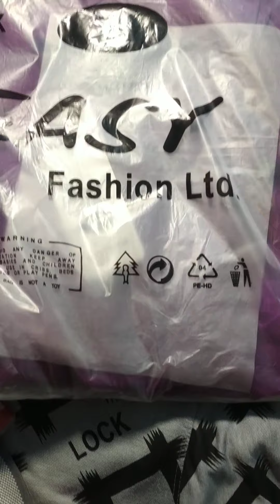Easy Polo shirt (master copy) china polo shirt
Products details. 👇

.price .indox /call
Buying house, asian products,,online market in Bangladesh & India.
.🌆. ( men's easy polo shirt master copy).

.🌆. QTY 25000
.🌆. Color:20+
.🌆. Size...M...L..XL
.🌆. GSM 180/200
.🌆. Measurement : Asian.
.🌆. Color and Wash guaranteed.
.🌆. 🏳‍100% QC,.

🏣Address :.
6nd Floor, House ( 55)
house name (Ipti Apparals Ltd.)...
Road # (14).
Sector # 11.(uttara)
01no Factory :Gazipur, mawna (Damin manufacturer & washing factory)
🏭02 no Factory: Narayonjong, Ghalkuri(knit products manufacturers)
বিঃ দ্রু  সরাসরি আমাদের factory থেকে মাল কিনতে পারবেন,